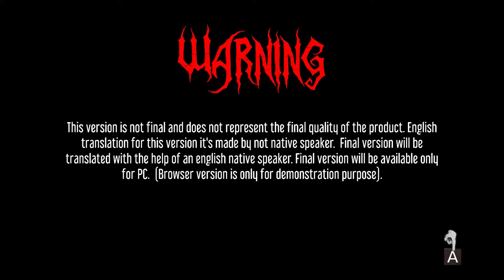КОСТЯНОЙ ЧЕРВЯК【Dark Medieval Times】#1 (Beta 1)